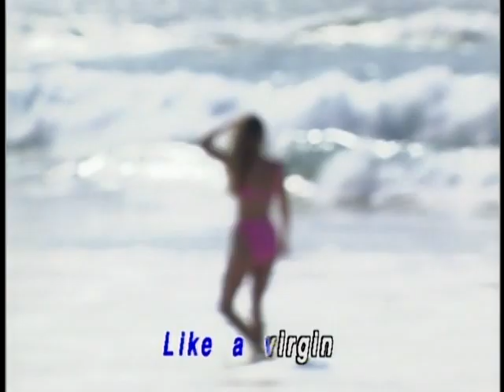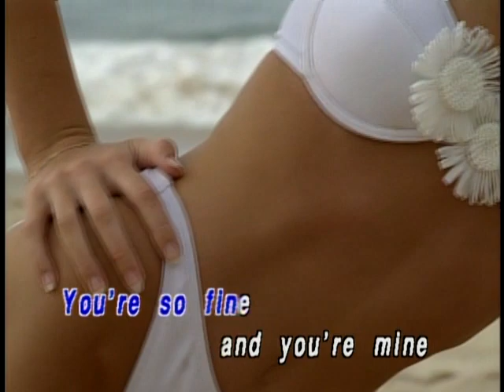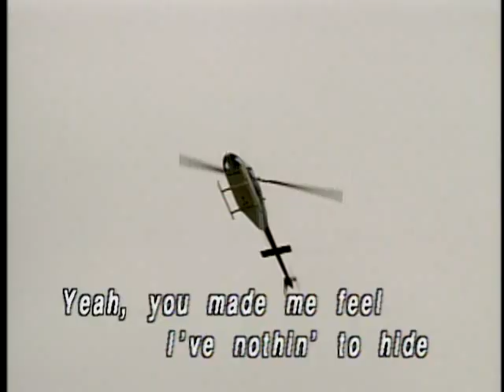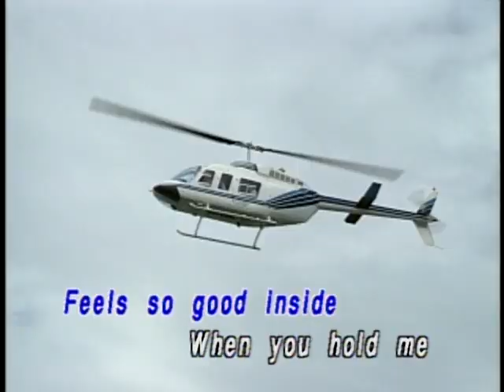Like A Virgin - Video Karaoke (Honstar)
Title: Like A Virgin
As popularized by: Madonna
Writer: Billy Steinberg, Tom Kelly
Publisher: Billy Steinberg Music / Denise Barry Music
Year: 1984
Original Song Spotify Link:

Video material copyright by Honstar / Glory Star Communications